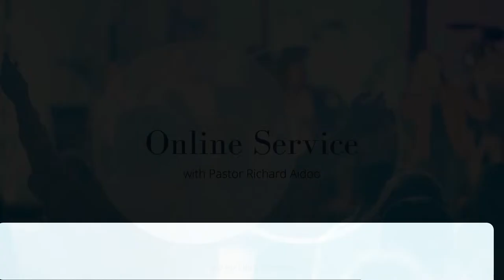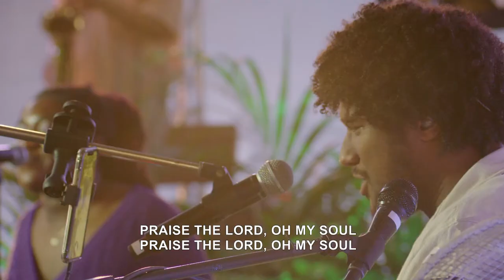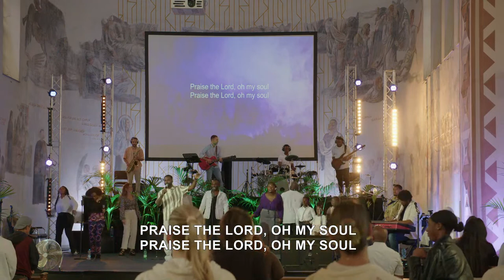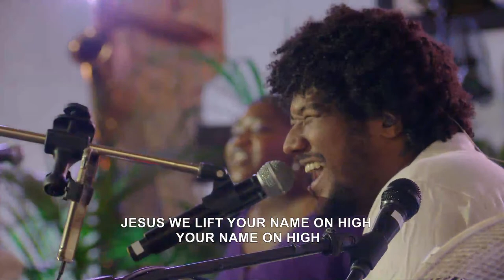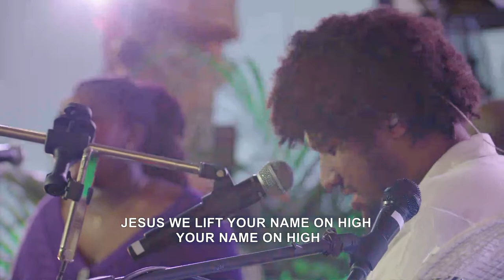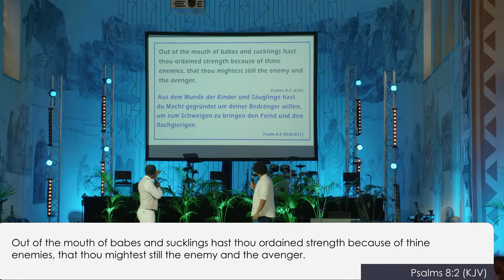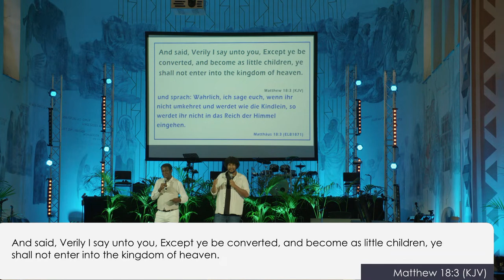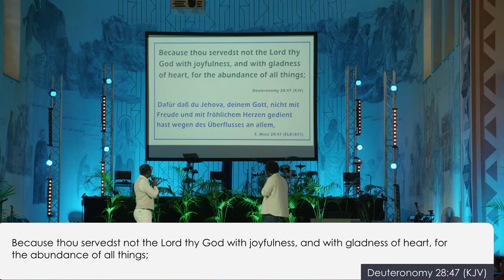Online Service | Pastor Richard Aidoo | 27.08.2023